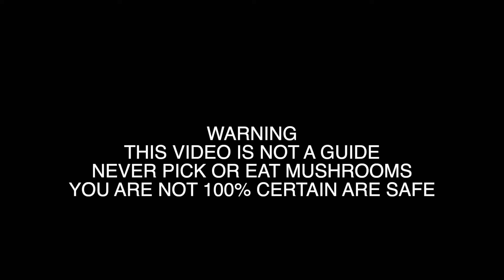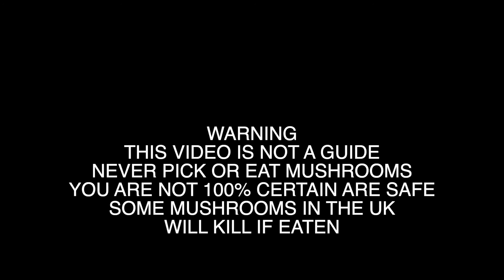THE MAGIC OF MUSHROOMS- A short film in two parts.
Mushroom season is still with us. Here is a short film celebrating the wonder of the many species of funghi growing in UK soil. DO NOT pick or eat mushrooms if you are not an expert you absolute nugget.